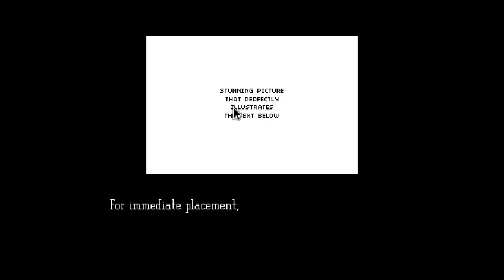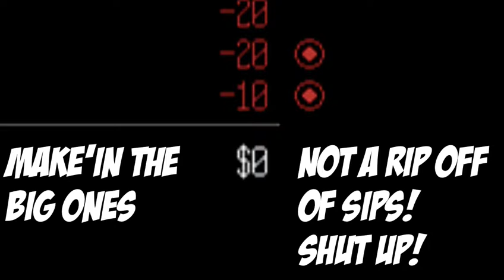PapersPlease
Thedudely plays papers please